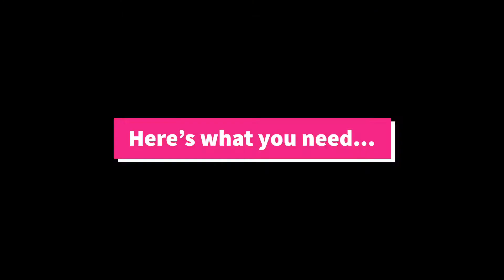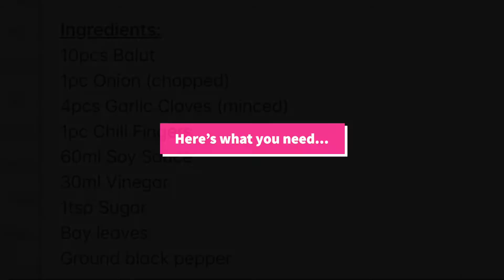Adobong Balut (famous Pinoy street foods) By: Anne Torio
Ingredients:
10pcs Balut
1pc Onion (chopped)
4pcs Garlic Cloves (minced)
1pc Chili Fingers
60ml Soy Sauce
30ml Vinegar
1tsp Sugar
Bay leaves

Please like and follow Lutong BahayPh fb page. Thank you so much!